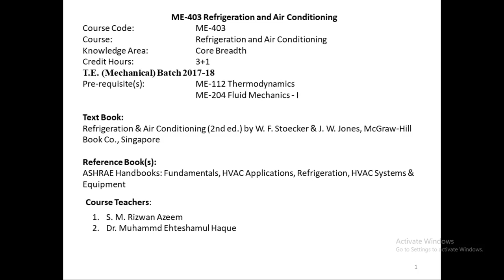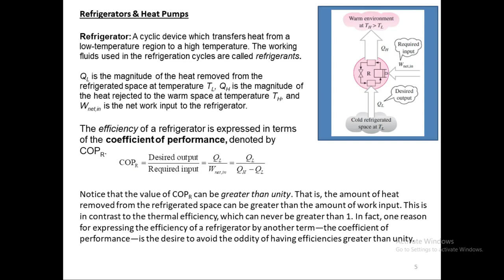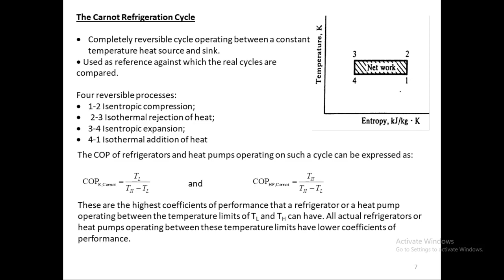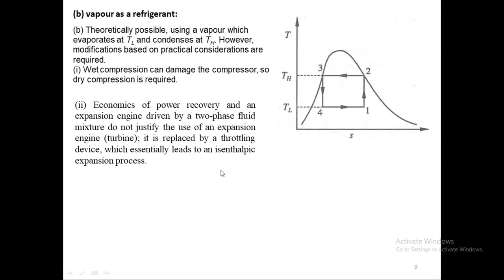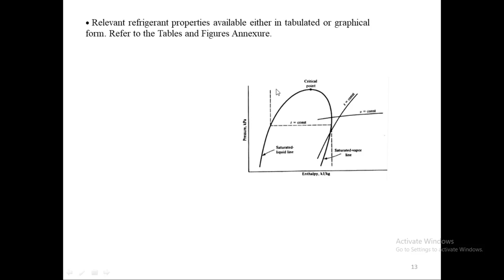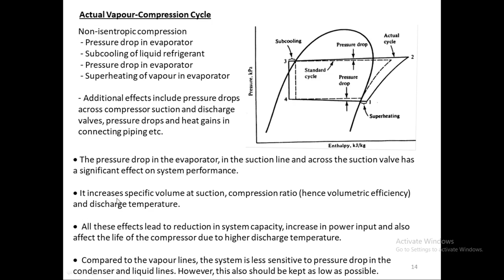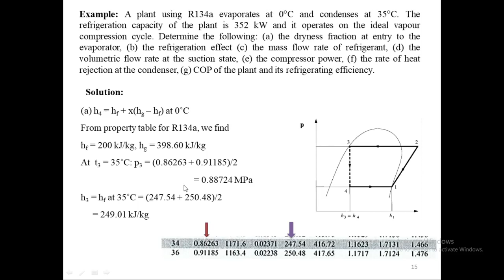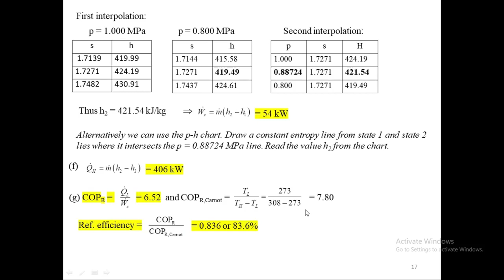Week 1 lecture 1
This Channel is about lectures related to Mechanical Engineering .